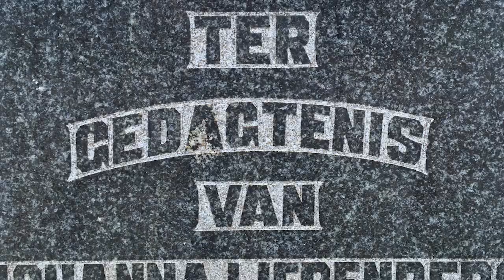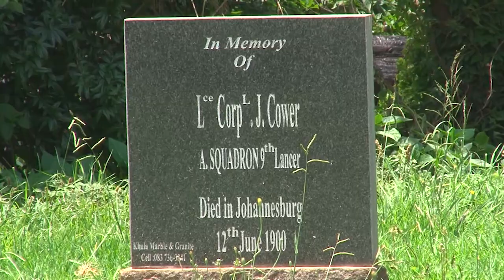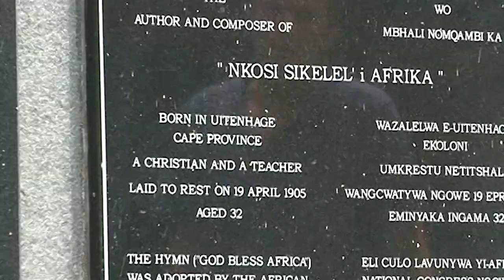ENOCH SONTONGA MEMORIAL IN BRAAMFONTEIN